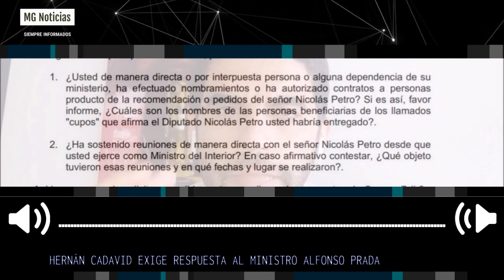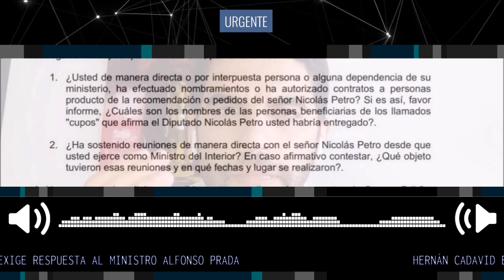ESCÁNDALO ⚠️ LA SOLICITUD DE HERNÁN CADAVID AL MINISTRO ALFONDO PRADA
El Ministro Alfonso Prada tendrá que respondernos oficialmente sobre la llamada entrega de "cupos" (burocracia) al hijo de gustavopetro
Ministro, espero su respuesta.
Comunicado Hernán Cadavid